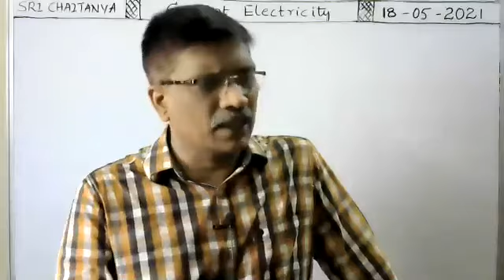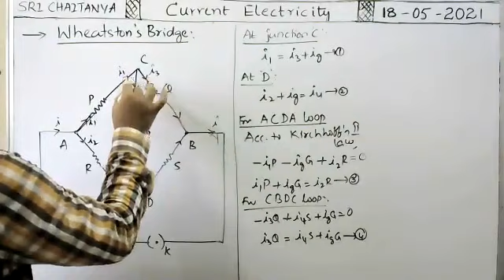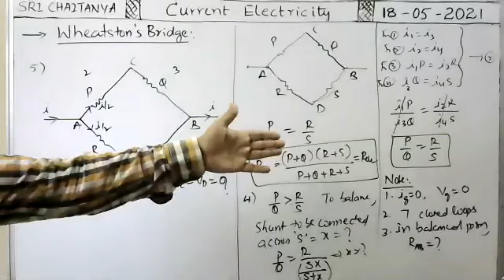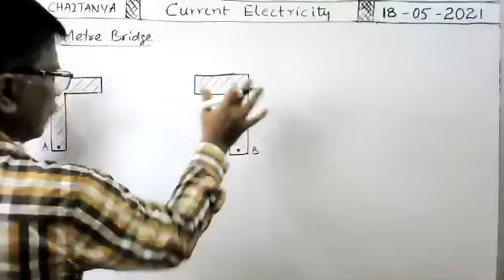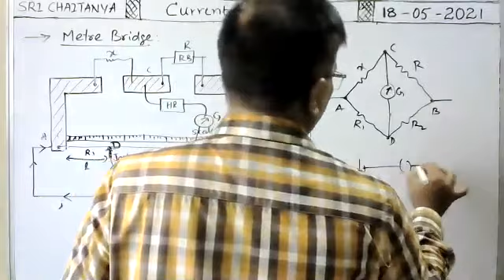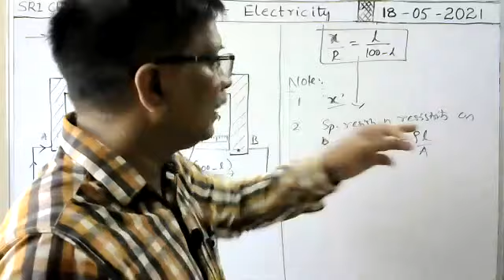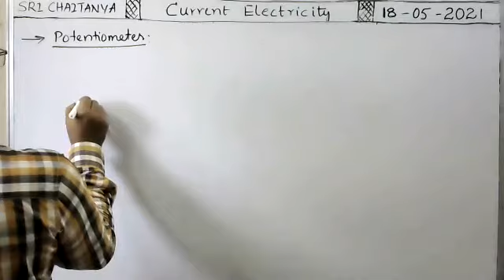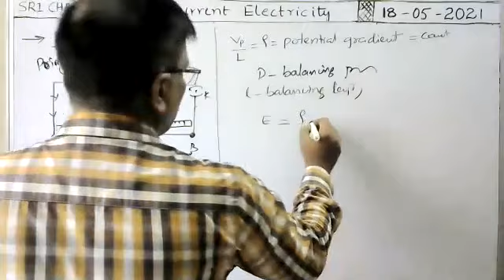Current electricity: Wheatstone’s bridge and metre bridge